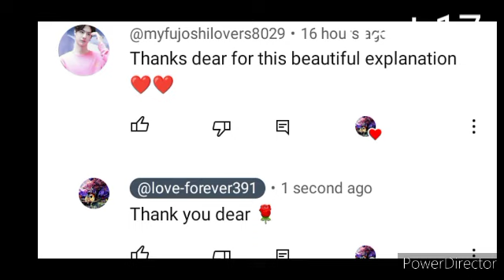Stone love God Xianwang ff hindi explanation part-17#wangxian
Hello friends 🙏🌹
this is a Xianwang ff hindi explanation
ff name ( Stone love God)

are my sunshine season 2

real voice
love forever

DESCLAIMER No copyright infringement and no Commercial benefits intended copyright disclaimer under Section 107 of the copyright act 1976 allowance is made of fair use of purposes such as criticism, comment, news reporting, teaching, scholarship, and research.